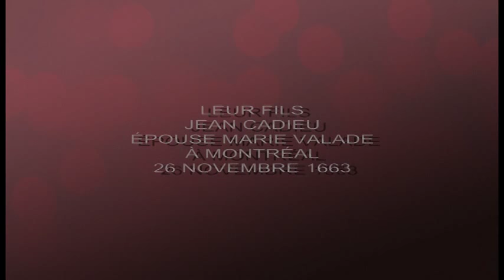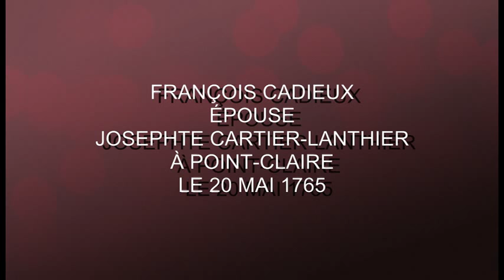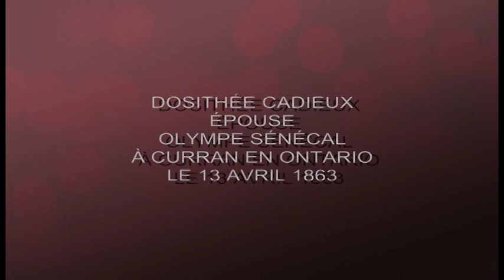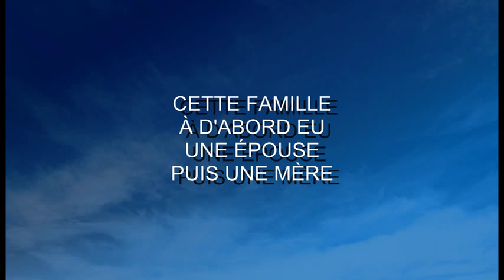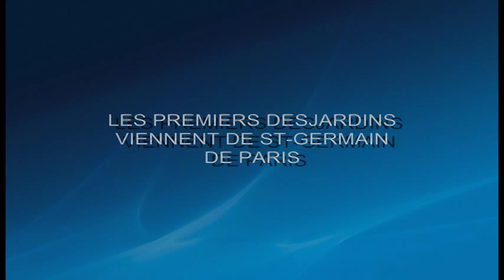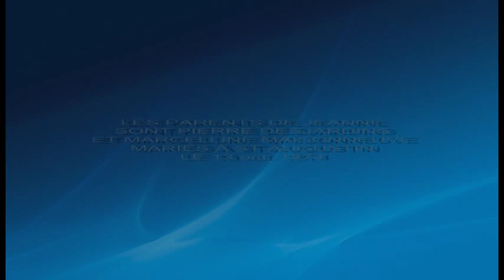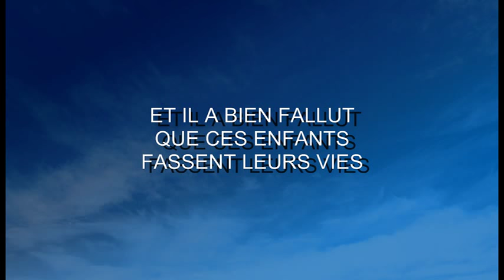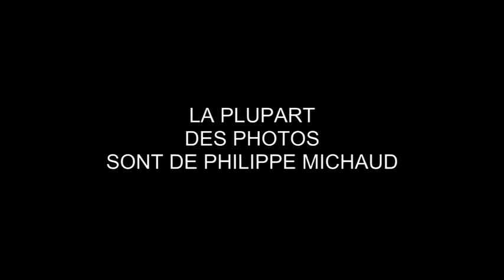VTS 01 1